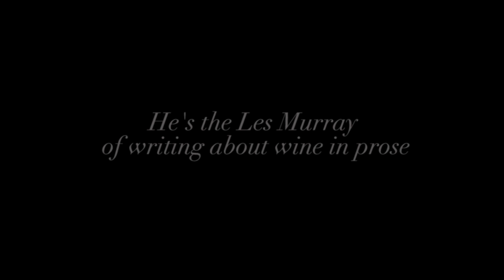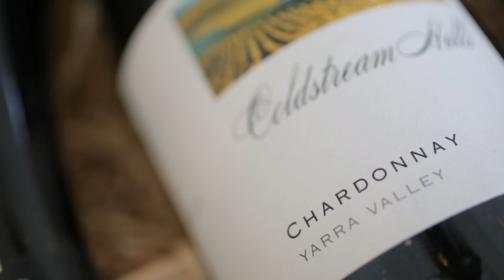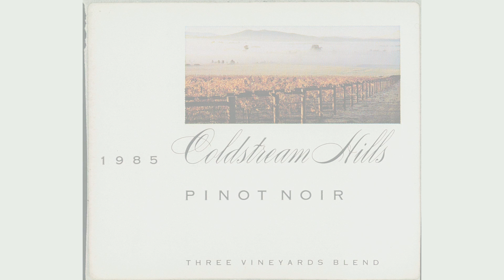Coldstream Hills 30 Years Tribute *Event Version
James Halliday is a legend in the Australian Wine Industry. This video is a tribute to him and the winery Coldstream Hills in Yarra valley celebrating 30 years.